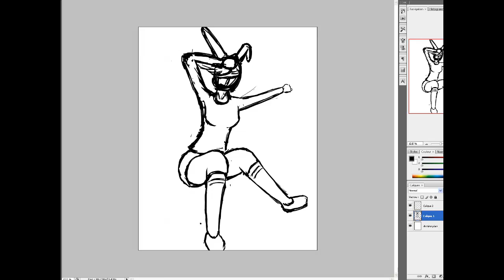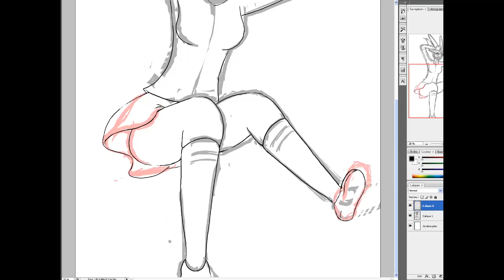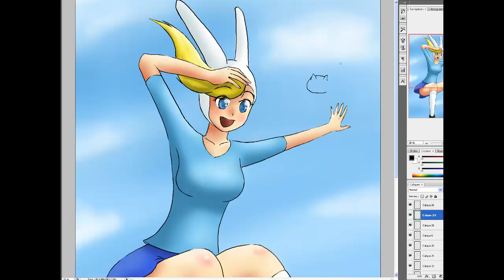Adventure Time - Fionna and Cake Speedpaint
If you have any request, please write it in the comments bar below.

Tools :
Cintiq 21ux
Photoshop CS3